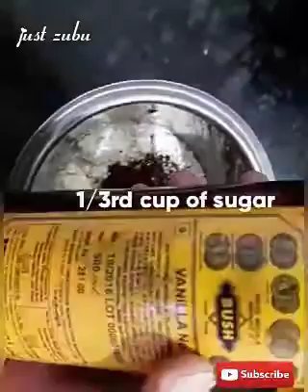No gas,no chocolate, no cream,no machine ghar ke saman se banae CHOCOLATE ICE CREAM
Coffee icecream